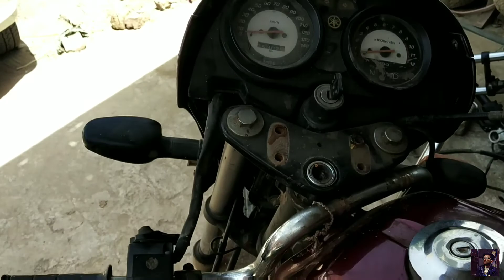Front Suspension Assembly!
Tow bhai k haal hai?
Agar video pasand aai ho tow ik like tow banta hai boss!